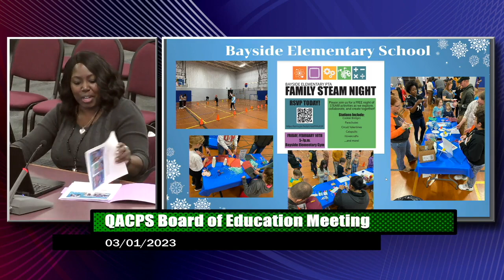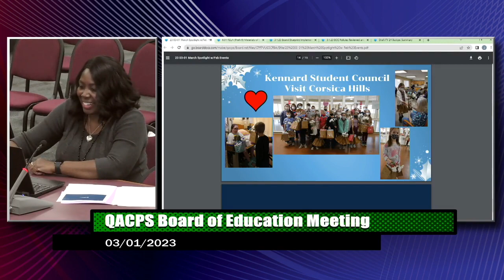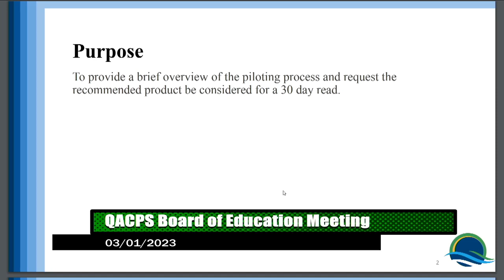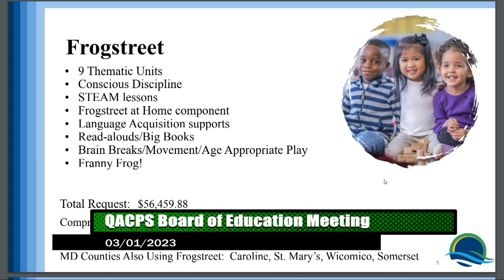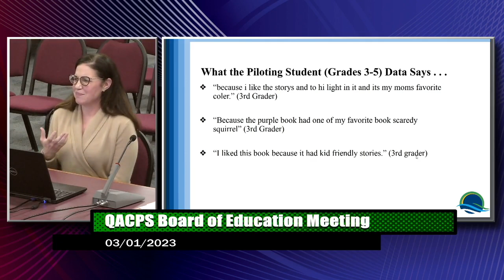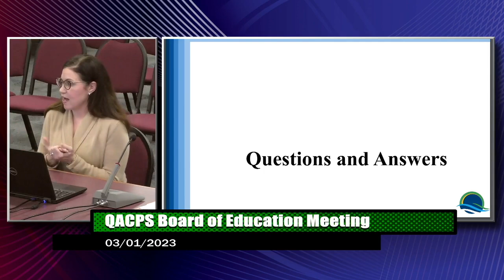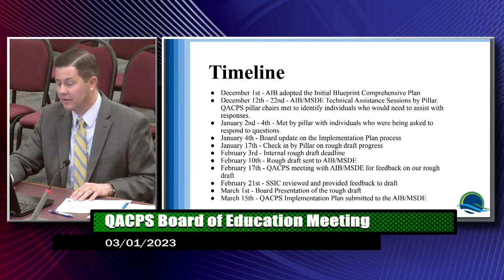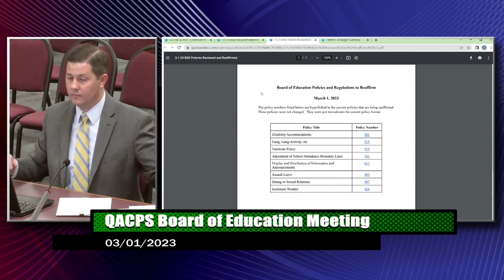BOE 2023 0301